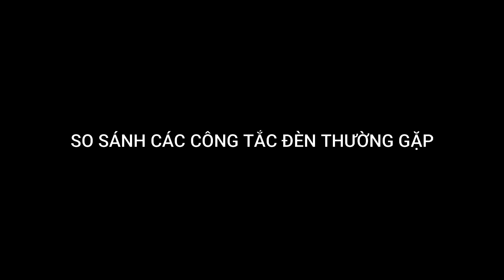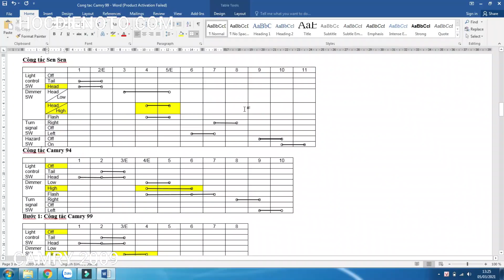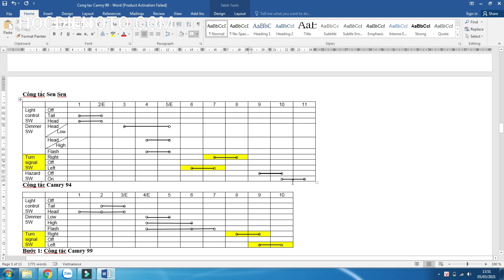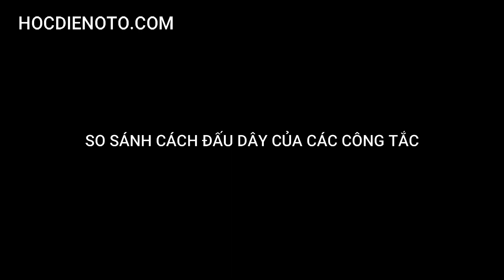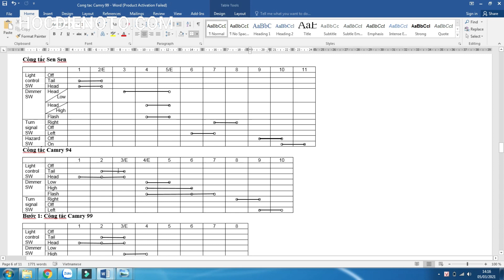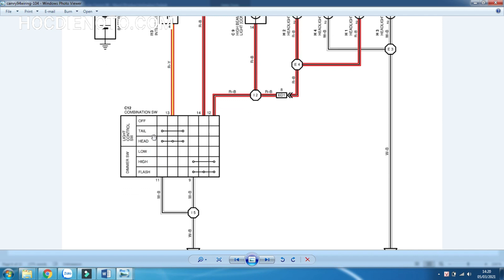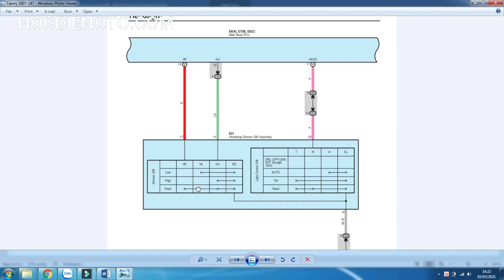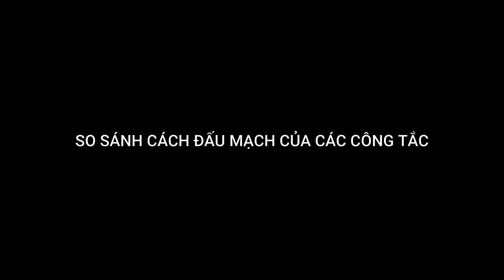So sánh các công tắc đèn thường gặp trên ôtô || Hocdienoto.com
Công tắc xe tải (Sen Sen) được thiết kế đơn giản, nghiêng về phần cơ nhiều nên nhìn thô, tuy nhiên khả năng chịu tải tốt hơn (do tiếp điểm lớn, dây điện chịu tải tiết diện lớn). Để làm xuất hiện các chân của chế độ cốt (low), pha (high) thì trước đó cần phải bật công tắc chính (công tắc bật đèn đầu/ light control SW) ở vị trí head.
Trên xe du lịch thì công tắc chính (công tắc bật đèn đầu/ light control SW) và công tắc chuyển (công tắc bật pha cốt/ dimmer SW) sẽ độc lập nhau. Tức là muốn xuất hiện chân cốt, hoặc chân pha thì không cần quan tâm đến công tắc light control ở vị trí nào
Công tắc xe du lịch khoảng đời 90 đo ra chế độ low. Điều này cho phép công tắc có thể đấu cho mạch dương chờ (dương cấp sẵn cho đèn/ hay còn gọi là mạch lấy mát qua công tắc), đèn báo pha mắc nối tiếp với đèn cốt.
Công tắc Camry 99, Camry 2009 không còn ra chân chế độ low nên chỉ đấu được mạch âm chờ
Cuối cùng, công tắc Camry 2009 có bề ngoài rất đẹp, gọn, các chân của light control SW, dimmer SW, và Turn signal SW chỉ có chân âm chung, vì từ các đời này xe bắt đầu sử dụng hộp điều khiển (Main Body ECU). Cứ chân nào gửi tín hiệu kích âm thì hộp sẽ biết người dùng đang kích hoạt chế độ nào. Khi đó, hộp sẽ điều khiển các relay để điều khiển tải.